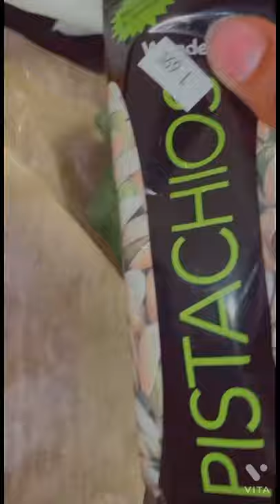BigHead Vlog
From my morning run, , to working at Amazon. This is a vlog of my silly self, loving life. Thanks for clicking my video.